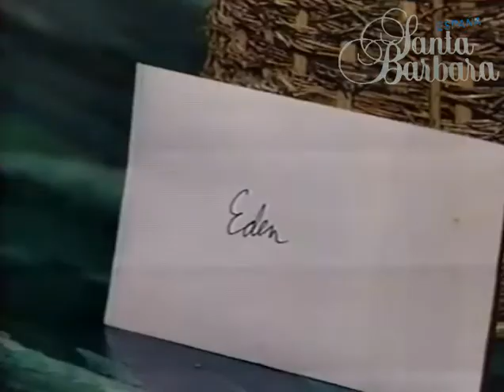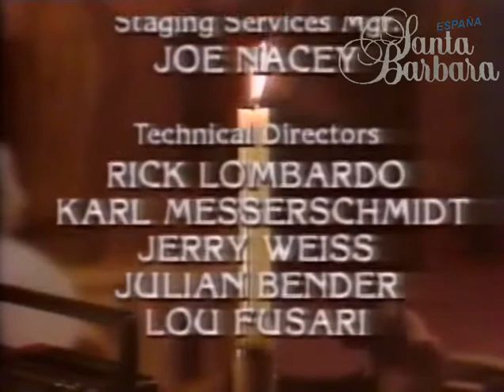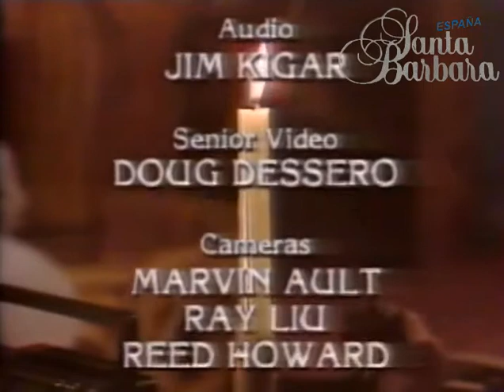Santa Barbara 413. English version.